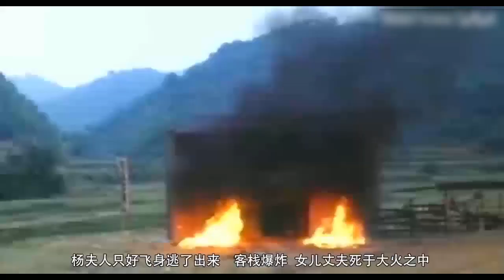《武林至尊之葵花圣女》收刀看山,山在天,玉女情仇。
《武林至尊之葵花圣女》是由香港导演黄匡执导的武侠轻喜剧。主演是黄秋燕，杨丽菁、温兆伦等。
该片是《天山玉女剑》故事的延续，且正反两派男女主角演员都是原班人马。上一部结局中被玉女剑龙儿杀死的大反派敖霸之子敖龙来到广东佛山找已成为杨夫人的玉女剑报仇。